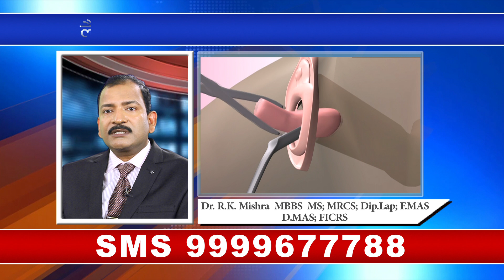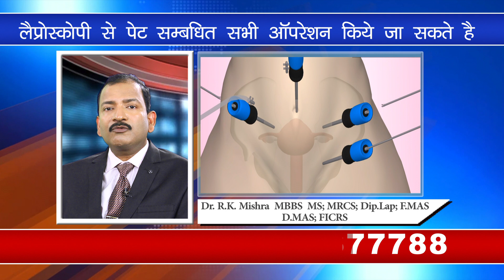डॉक्टर आर के मिश्रा से जाने, दूरबीन से सर्जरी कर बच्चेदानी का सफल ऑपरेशन संभव है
लेप्रोस्कोपिक हिस्ट्रेक्टोमी कैसे की जाती है?
लेप्रोस्कोपिक सर्जरी में आपके पेट में केवल कुछ छोटे (लगभग एक से डेढ़ इंच लंबे) चीरों की आवश्यकता होती है। एक लेप्रोस्कोप इन चीरों में से किसी एक के माध्यम से डाला जाता है जो सर्जन को पैल्विक अंगों को देखने की अनुमति देता है। अन्य सर्जिकल उपकरणों का अलग छोटे चीरों के माध्यम से सर्जरी करने के लिए इस्तेमाल किया जाता है। आपके गर्भाशय को चीरों के माध्यम से छोटे-छोटे टुकड़ों में, आपके पेट में एक बड़े चीरे के माध्यम से, या आपकी योनि के माध्यम से (जिसे एक लेप्रोस्कोपिक योनि हिस्ट्रेक्टोमी कहा जाता है) हटाया जा सकता है ।

रोबोट की मदद से लेप्रोस्कोपिक हिस्ट्रेक्टोमी सर्जन द्वारा नियंत्रित एक रोबोट मशीन की मदद से की जाती है। सामान्यतः, रोबोट की मदद से लेप्रोस्कोपी से, रोबोट की सहायता के बिना लेप्रोस्कोपी की तुलना में बेहतर परिणाम के प्रमाण नहीं मिलते।